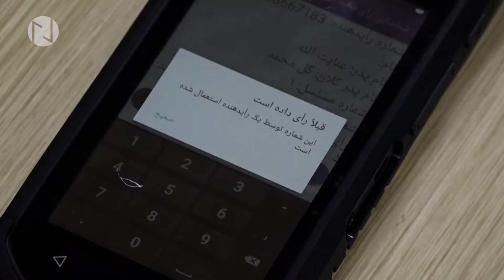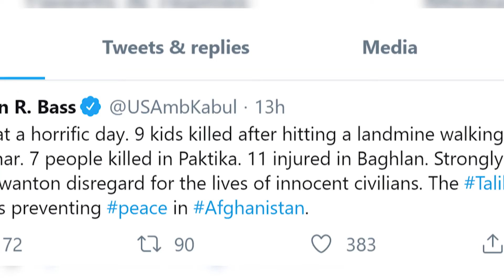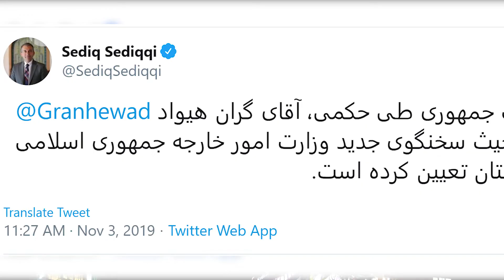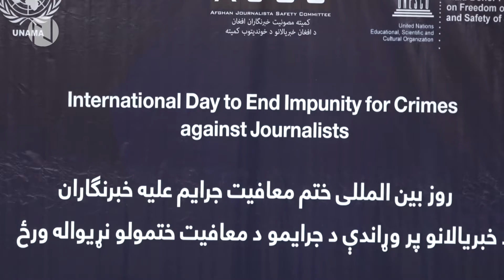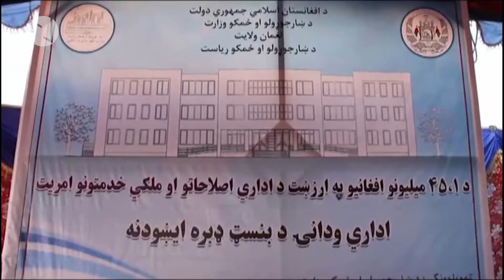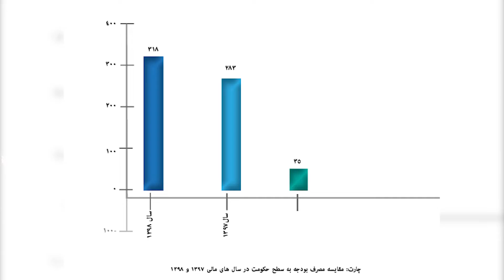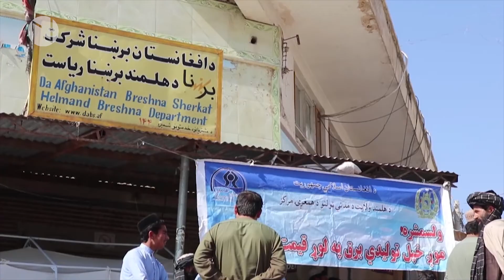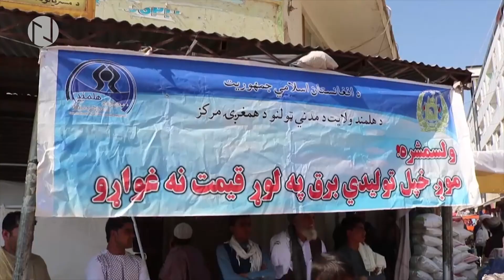NEWSBox - Nov 03, 2019 | نیوز باکس - د نن ورځې مهم خبرونه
د «نیوز باکس» څخه د نن ورځې مهم خبرونه
۱۲ عقرب ۹۸ / Nov 03, 2019